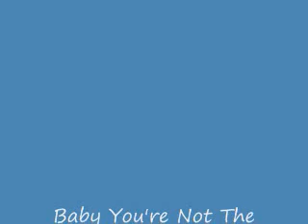Baby You're Not The Same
Jones Boys Music
Mike Jones-Lyrics
Mike Carter Jones-Vocal & Guitar